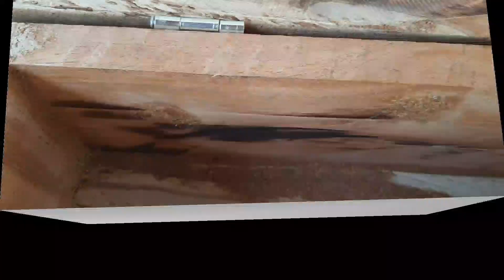Jornal do ABC - XCVIII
Fiquei cerca de seis dias sem postar vídeos por motivos pessoais, mas estamos retornando com esse vídeo que vale você ver, pois tratamos de modo simplificado como fazer o acabamento de uma caixa para abelhas nativas. Contato (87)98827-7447